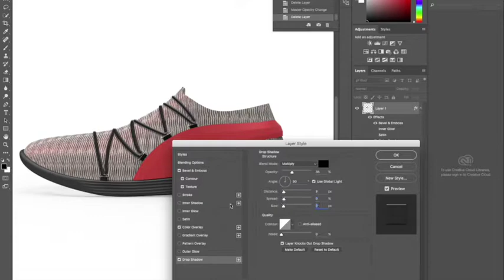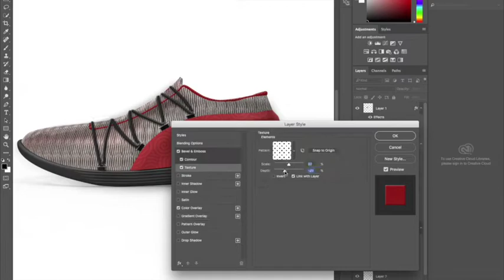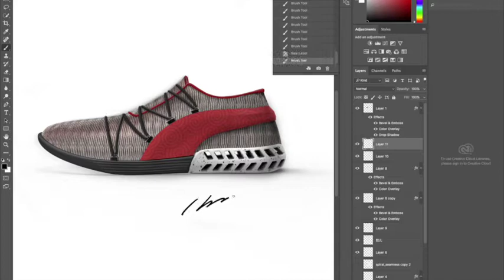How to render a running shoe in Photoshop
This demo shoe does have a name--CloudWings(云翼)